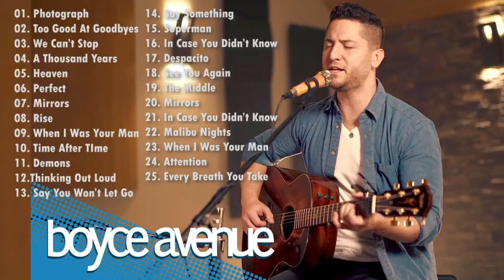BOYCE AVENUE / Sharina's Vlog